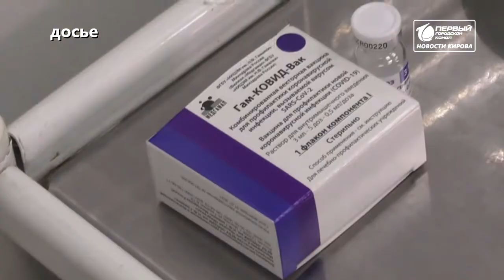Ограничения могут ослабить Новости Кирова 21 12 2021